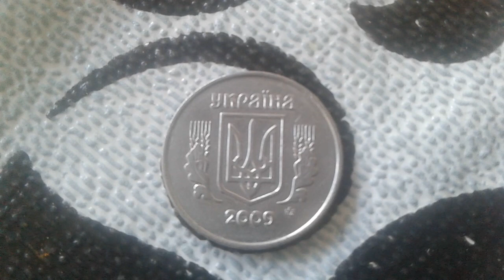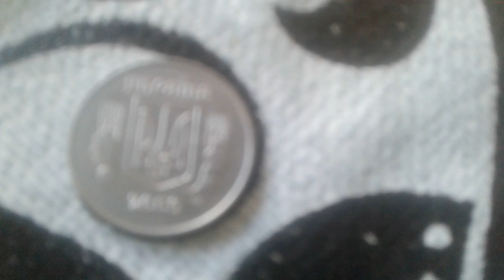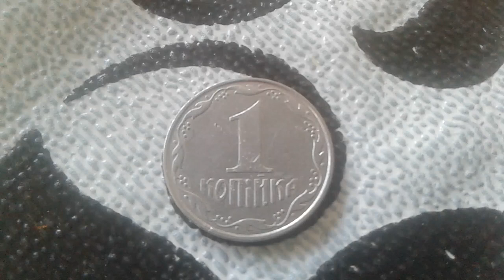копійки Coin of Ukraine 1 копійки 2009 Coin Value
1 копійки 2009 Ukraine Coin Value